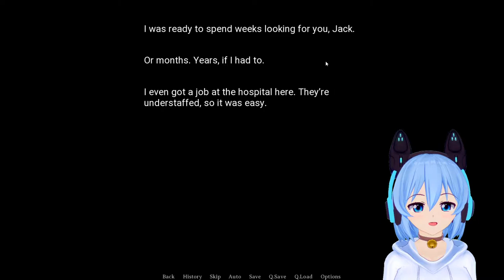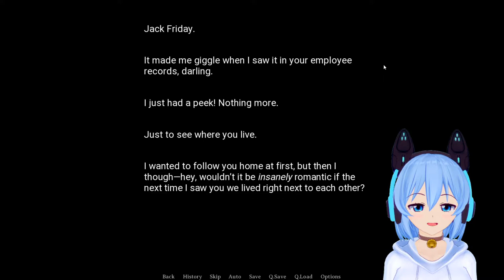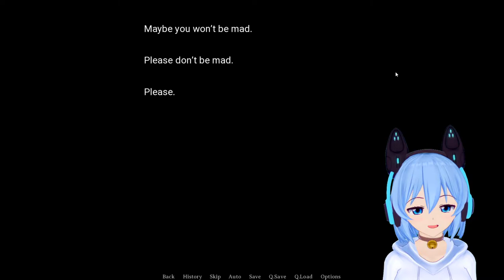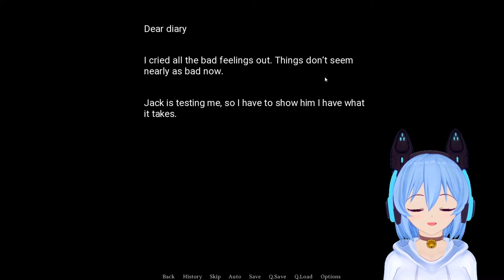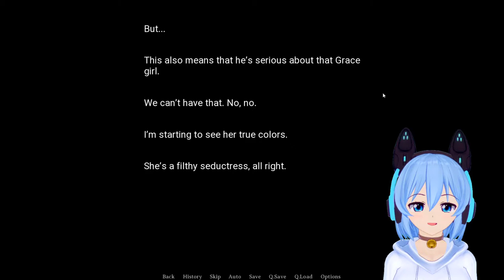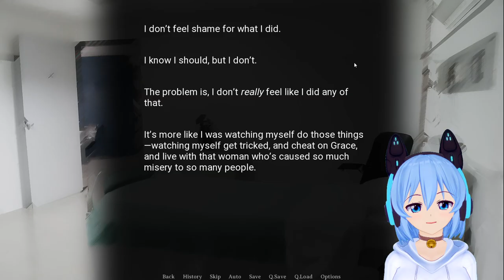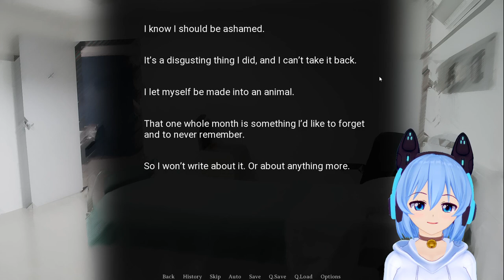[ KILL OR LOVE ] I Had The Best Dinner In My Entire Life! (Visual Novel Full Walktrough) Part 4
Nice Chicken